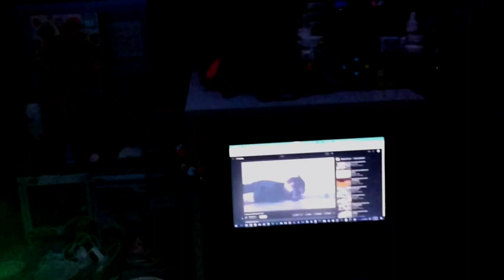HEKIWAY Star Projector, Galaxy Projector for Bedroom, Night Light with Remote Timer and Bluetooth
Star Projector, Galaxy Projector for Bedroom, Night Light with Remote Timer and Bluetooth Speaker, 29 Light Effects Largest Area Galaxy Shapes Light Projector for Adults, Ceiling, Room Decor,Party

Got this for my oldest child, And I'm blown away! He hasn't seen it yet, doesn't know I set it up, and DEFINITELY doesn't know I filmed my review video in his messy room... LOL! Setup was easy, although I wish it had an actual wall plug. Remote is great quality, the speaker sounded surprisingly well. I used Microsoft bass boost and surround virtualizer. And the light... To quote George Takei, "OH MY!" Very nice! I like the adjustable brightness and color control. He's gonna love this! I would absolutely recommend this, and it's a great price. Beat the Xmas shopping rush!!! See video for visuals as well as audio quality... Do note, was recorded on a cellphone. Decent one, but still a cellphone.